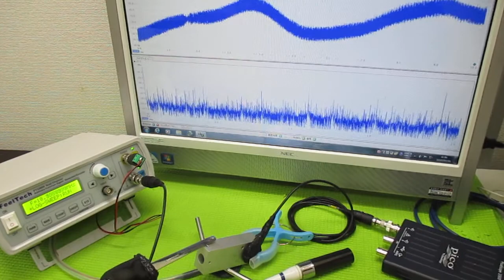超音波プローブの発振制御による表面検査実験 ultrasonic-labo